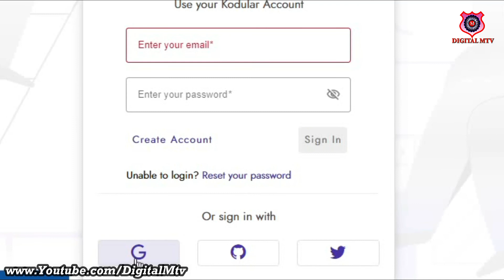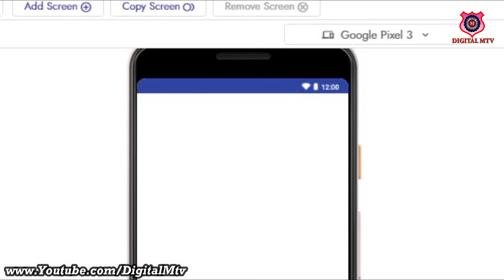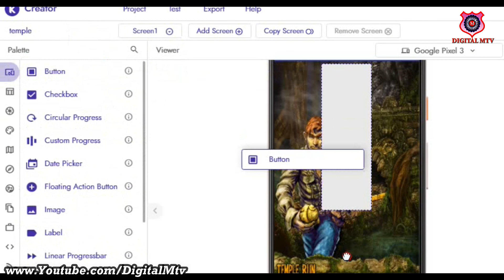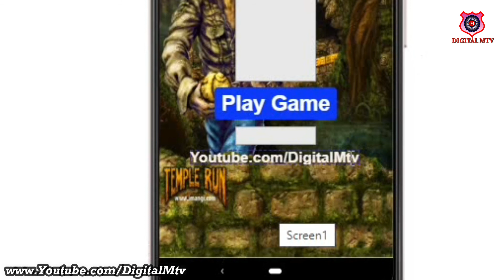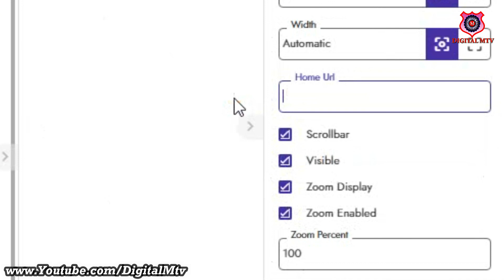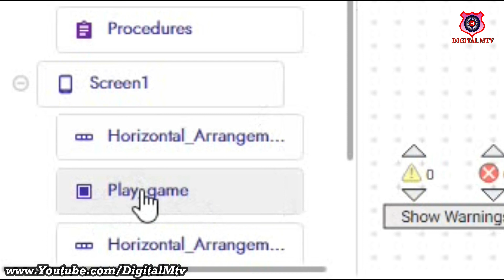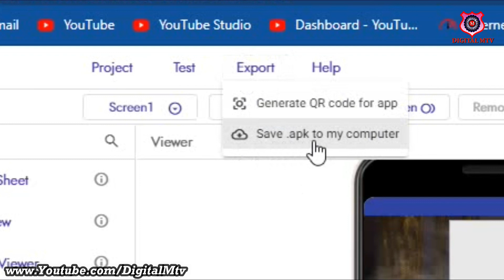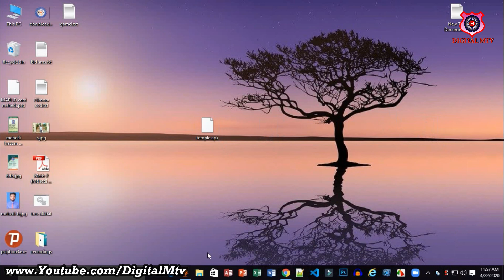নিজে নিজে Temple Run Game তৈরি করণ ।||How to make Temple Run Game without Coding (Digital Mehedi Tv)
নিজে নিজে Temple Run Game তৈরি করুন|| How to make Temple Run Game without Coding
আসসালামু আলাইকুম সবাই কেমন আছেন আজকের ভিডিও তে দেখাব যে আপনি নিজে কি ভাবে গেম তৈরি করবেন। গেম তৈরি করতে হপ্লে আপনার কোন কোডিং জানা লাগবে না এই ভিডীও সম্পুর্ন দেখলেই আপনি এই  গেম টি তৈরি করতে পারবনে ইনশাআল্লাহ।

                           ▶️▶️▶️▶️▶️Thanks▶️▶️▶️▶️▶️▶️